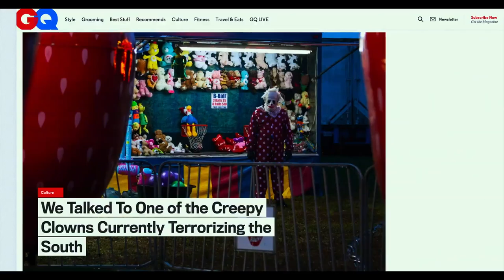Wrinkless The Clown - Official Trailer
Forget Pennywise… Your worst nightmare’s come to life in this bonkers documentary about Florida’s infamous freaky clown who became an internet sensation when hired by parents to terrorize their naughty children.